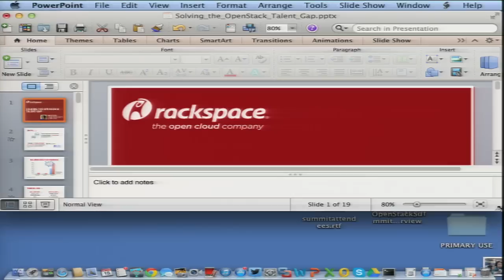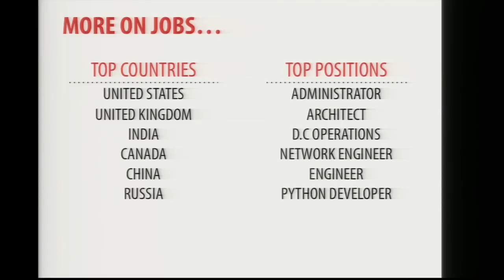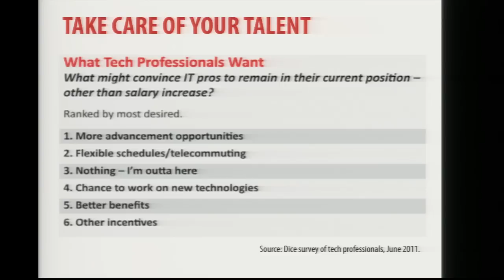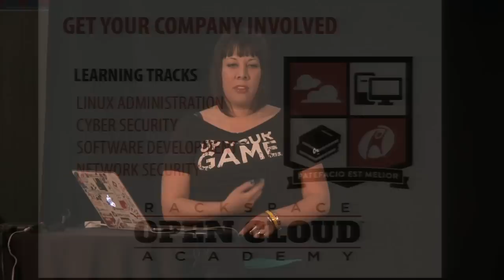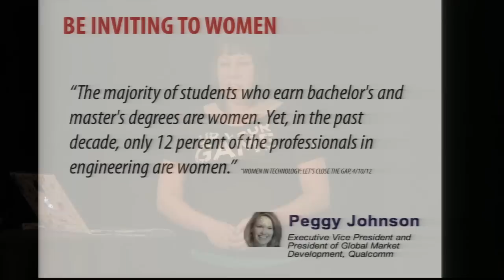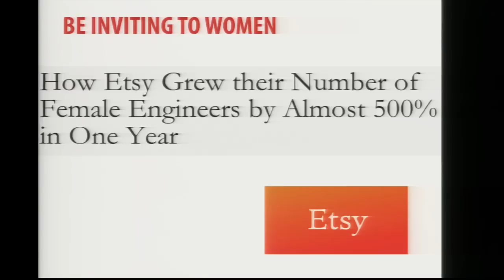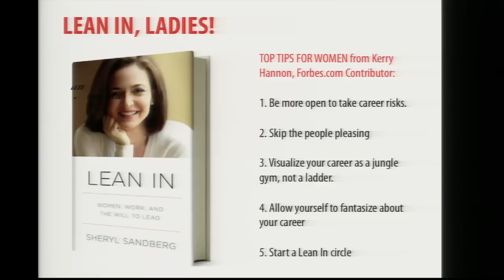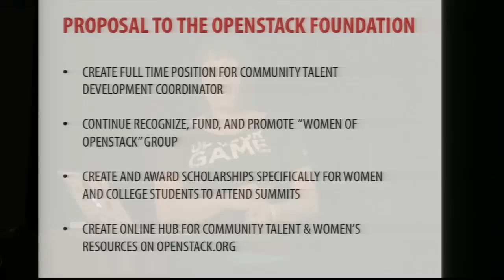Solving the OpenStack Talent Gap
Speaker: Niki Acosta, Rackspace Hosting

OpenStack has shattered adoption benchmarks set by previous open source projects and gained acceptance as the de facto standard for open source public and private clouds. As the global demand for OpenStack expertise increases, employers are finding it difficult to recruit talent, which is slowing down the ability for organizations to adopt and implement OpenStack and supporting tools and services.

For the community and the project to continue to flourish, an effort must be made not only to focus on creating the next wave of OpenStack experts, but to enable application developers to build and deploy on the plethora of public and private OpenStack clouds coming in the next few years. As a follow-up to last year's successful OpenStack Careers Panel, come join Rackspace Cloud Evangelista Niki Acosta, as she shares her thoughts on the OpenStack talent gap and what the community must do-- short term and long term-- to accelerate adoption and usage of OpenStack-powered public and private clouds.